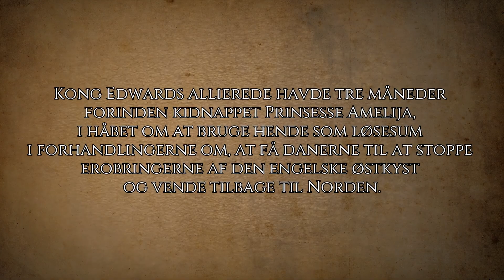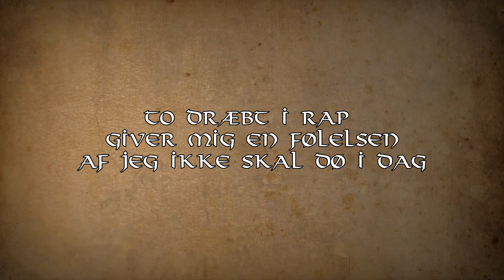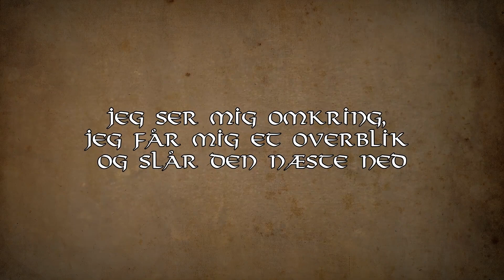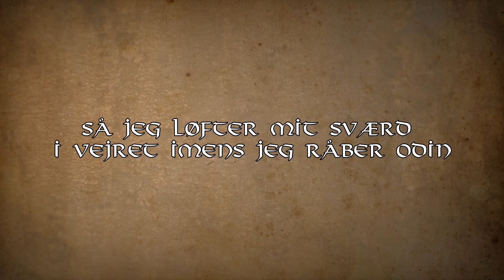Swiff - Viking Saga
Skrevet af Swiff
Produceret af Charlie Charles
Warrior Drums + lyde effekter af Ray Castro
Mad Productions